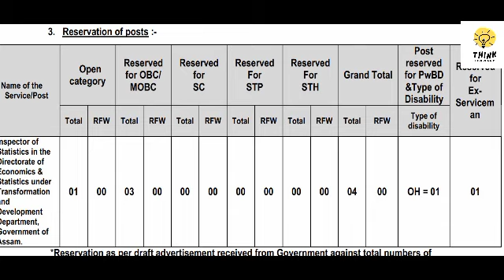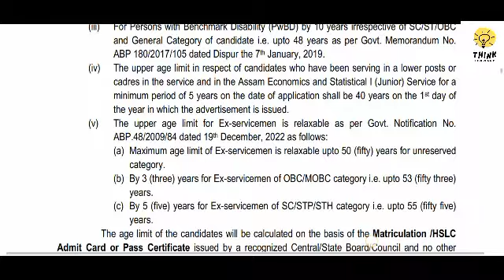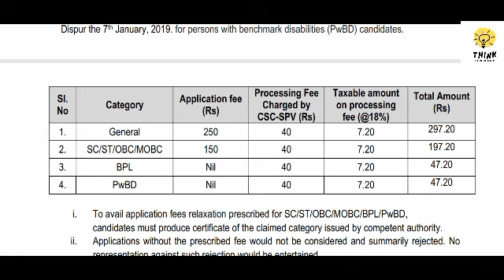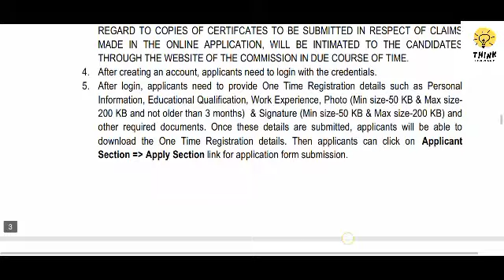New Requirement in APSC , Inspector of Statistics. Govt of Assam.